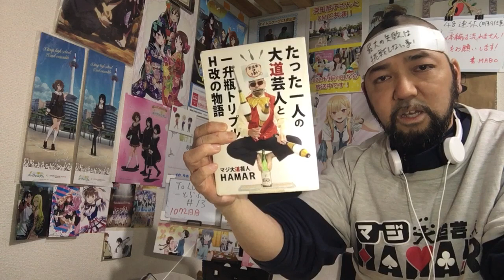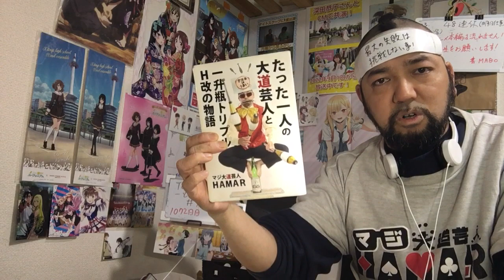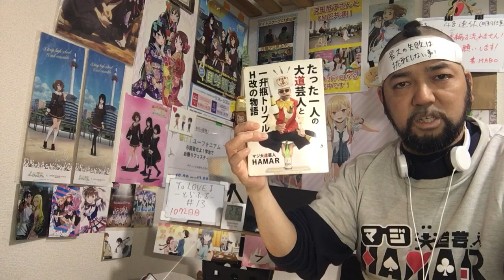ToLOVEる-とらぶる- 13話 リアクション 【ついにララの親父が登場！古手川唯推しにはご褒美回！】ToLOVE Ru ep13 reaction 反応 同時視聴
ToLOVEる-とらぶる- 13話 リアクション です！

2022年9月1日から各地方都市で放送中！

2019年7月18日に発生した京都アニメーションの事件を機に｢響け！ユーフォニアム｣を見た事で地元民として衝撃を受けてアニメにハマり半年間はユーフォを何度も見ました！
1日も休まず投稿中です！